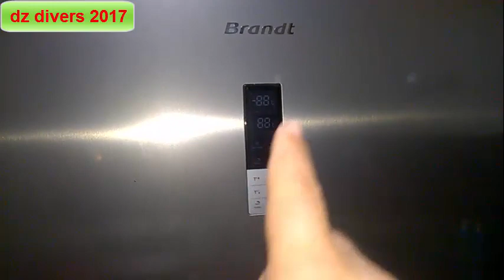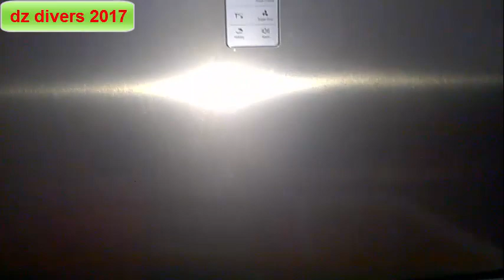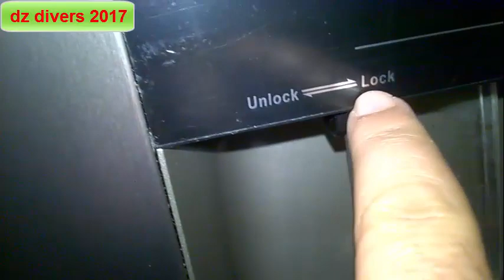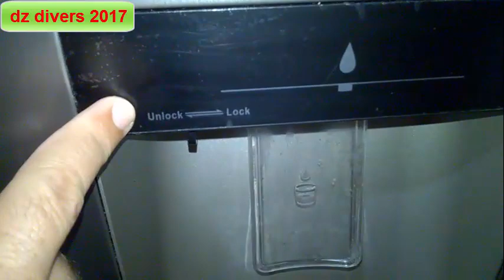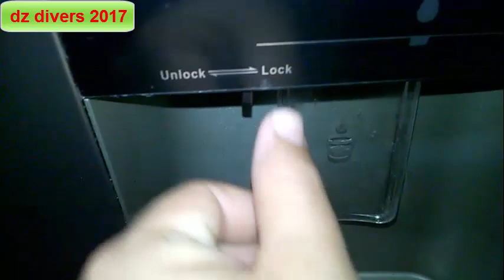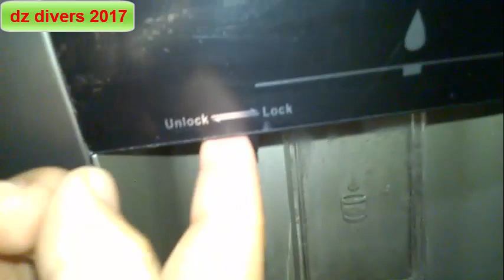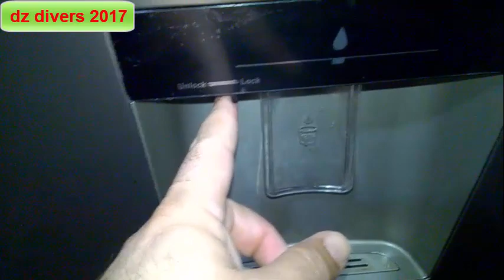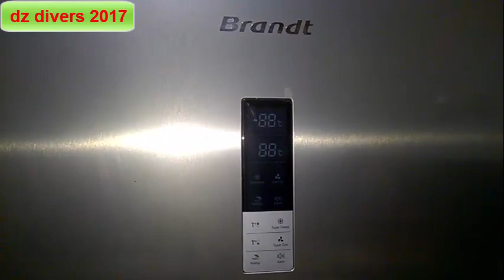Comment utiliser et entretenir la fontaine d'eau de votre Réfrigérateur No Frost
Voici comment utiliser et entretenir la fontaine d'eau de votre réfrigérateur No Frost. Très simple à utiliser.